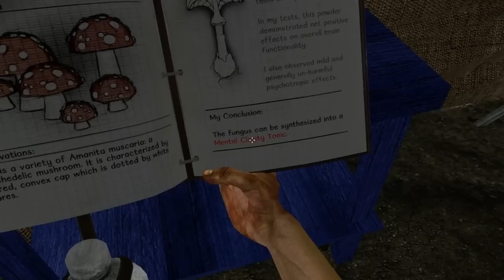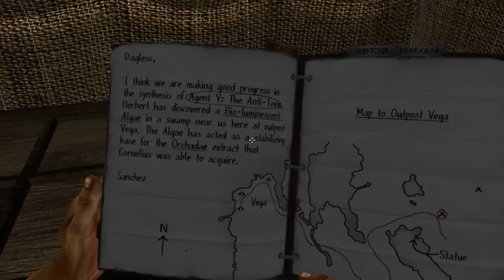Redneck Gamer Plays Miasmata - Scratchin' My Ass - Episode 02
In episode 2 of my Redneck Gamer Plays Miasmata series, I do a bit of exploring before telling a little story.  :)

You can get Miasmata, by IonFx from GOG or Steam.